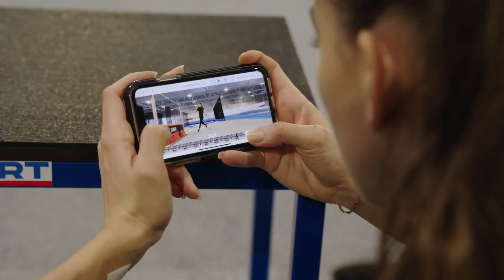Be Gold | Reportage avec Claire Orcel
Grâce au soutien de la Loterie Nationale, le projet Be Gold permet d’accompagner les jeunes talents sportifs pour atteindre leur rêve de prester un Top 8 aux Jeux Olympiques💪⁣⁣⁣⁣